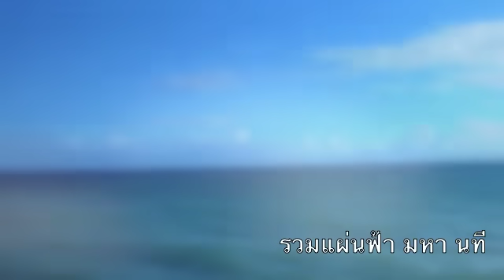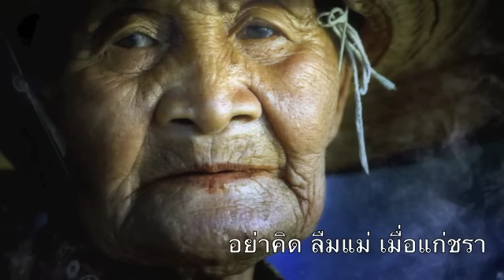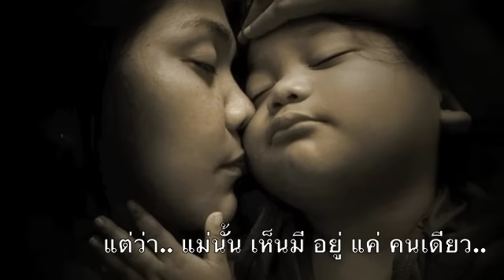หนึ่งเดียวคือแม่ - ซาบซึ้งสุดประมาณ - (ฉบับปรับปรุง พร้อม คำร้อง)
คำหนึ่งคำมากล้ำด้วยคุณค่า
คือ"มารดา"ผู้เหนือยิ่งกว่าสิ่งไหน
เพียงสดับรับรู้ได้ในทันใด
นามนี้เปี่ยมด้วยห่วงใยใจเมตตา

นามแสดงแฝงไว้ด้วยภาระหนัก
ต้องฟูมฟักรักเลี้ยงดูให้รู้สา
คอยปกป้องคุ้มภัยให้บุตรา
เลี้ยงดูมาจนถึงวันเจริญวัย

คอยชี้นำทางสว่างกระจ่างจิต
ช่วยชี้ทิศทางเดินดำเนินได้
คำสอนสั่งพรั่งพรูสู่สายใย
หวังเพียงให้ลูกได้สิ่งที่ดี

แม้เหนื่อยหนักสักแค่ไหนไม่เคยบ่น
ยอมอดทนเพื่อลูกได้สุขี
หาสิ่งใดไหนเปรียบเทียบเท่ามี
พระคุณนี้ยิ่งใหญ่ไม่อาจลืม..